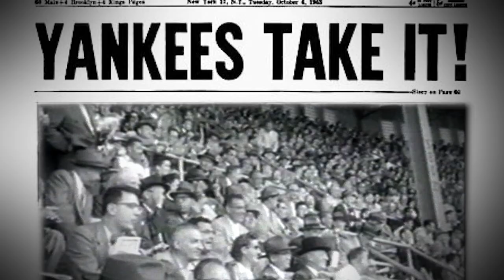Don Larsen's Perfect Game - Decades TV Network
A moment of greatness came for New York Yankees pitcher Don Larsen on October 8, 1956. The series was tied at two games apiece against the Brooklyn Dodgers. Larsen pitched a perfect game, the first and only in a world series. The Yankees went on to win the title.